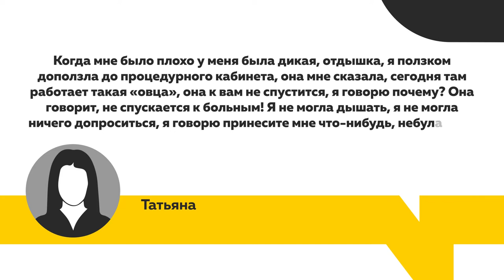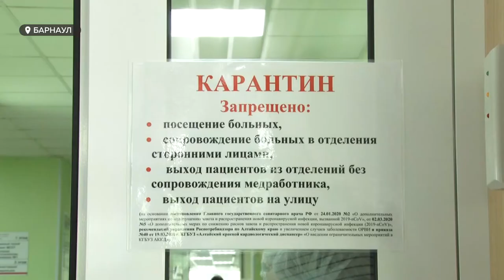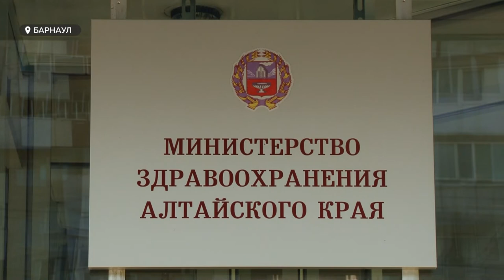Махинации со статистикой? Жительнице Барнаула с пневмонией и covid19 отказали в госпитализации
Девять кругов ада. Все больше жителей края жалуются на то, что не могут добиться госпитализации. По словам обратившихся в нашу редакцию, медики отказываются забирать в стационары людей с высокой температурой и положительными тестами на ковид.